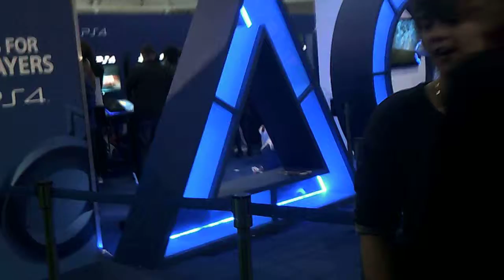Gadget Show Live 2013 - Games And Consoles